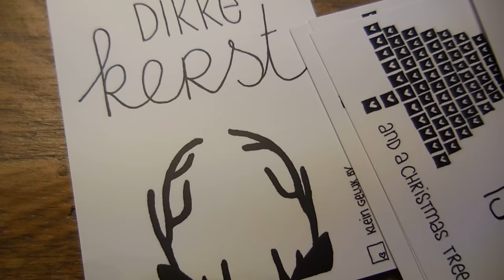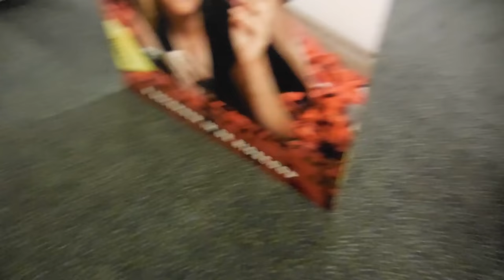Weekvlog #4 Weekendje samen en Ikea keukentje pimpen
Happy New Year! Ik hoop dat je een super leuk oud & nieuw hebt gehad en ik wens je een fantastisch 2017!!!
Het is zondag en zoals de afgelopen zondagen komt er dan een nieuwe vlog online!! Ik ben heel benieuwd wat jullie daarvan vinden! Meestal kwam er op zondag een geschreven artikel, een review bijvoorbeeld, online. Nu zijn het vlogs. Vinden jullie dat leuk? Let me know!
In de vlog van vandaag gaat Nils uit logeren en hebben Sven en ik date-weekend! Daarnaast ben ik het Ikea-keukentje (Duktig) voor Nils aan het pimpen. Hier komt nog een aparte video over. Veel kijkplezier!

Liefs,
Carien